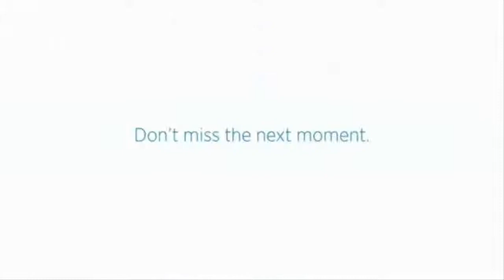'Pope's Visit' Funny Twitter Ads 2015